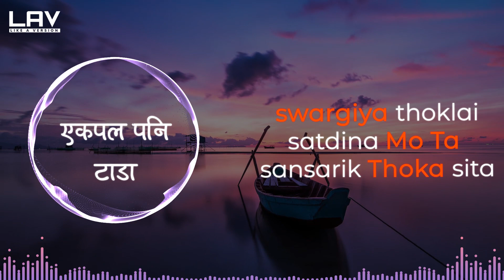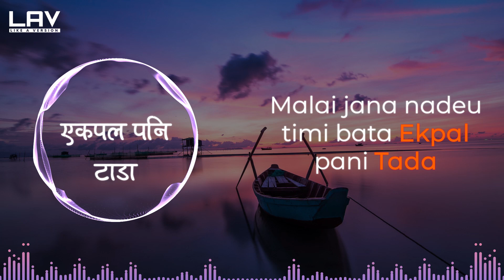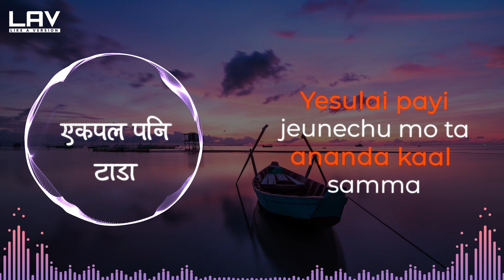Ekpal Pani Tada (Lyrics Video) - Adrian Dewan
ekpal pani tada is a nepali christian song sung by Adrian Dewan.

🎤 Lyrics:             🎸Chord: D#
(मलाई जान नदेऊ तिमीबाट एकपल पनि टाढा)२
मलाई शून्य शून्य लाग्छ
येशू तिम्रो प्रेमविना, यो संसार
मलाई जान नदेऊ तिमीबाट एकपल पनि टाढा

यो रंगीचंगी संसार, खिंच्ने मनलाई बारबार
तर अनन्त थोकलाई,
अनन्त थोकलाई साट्दिन म त क्षणिक थोकसित
यो झिलीमिली शहर, नटुंगिने रहर
तर स्वर्गीय थोकलाई,
स्वर्गीय थोकलाई साट्दिन म त संसारिक थोकसित

यो टुटिजाने प्रेम-बाचा, संसारको मित्रता
तर क्रूसको प्रेमलाई,
क्रूसको प्रेमलाई भुल्दिन म त अन्तिम साससम्म
यो बितीजाने जीवन, ओइली झर्ने यौवन,
तर येशूलाई पाएर,
येशूलाई पाई जीउँनेछु म त अनन्तकालसम्म